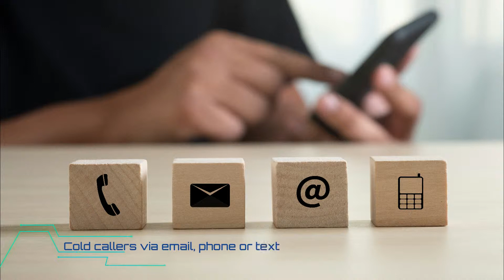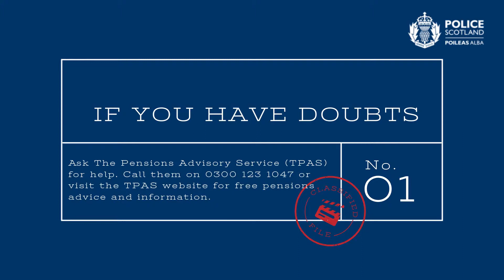Pension Scam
Reporting Fraud

Complex/High Value Fraud

All reports of fraud and any other financial crime should be reported to Police via 101 without delay.

Reporting incidents assists Police Scotland in tackling fraud and enables us to identify areas of concern and patterns of behaviour. The information you provide is valuable and could lead to the prosecution of offenders and to ensuring the safety of the public. We will record all information you provide and appropriate action will be taken.